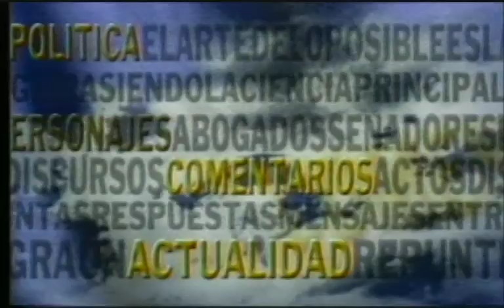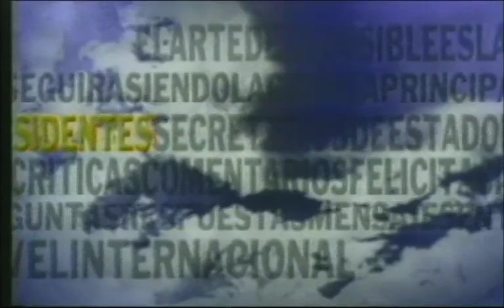AEROMUNDO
primera Sección VIP: lic Alfredo Pacheco

Segunda Sección VIP: Lic Luis Abinader